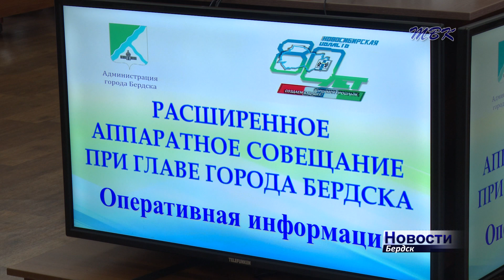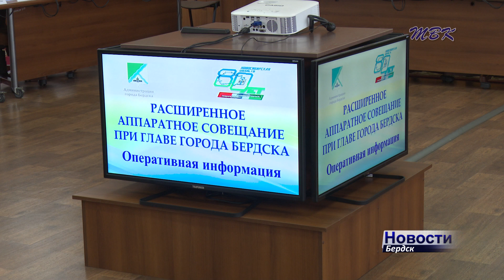Бердчан призвали к осторожности